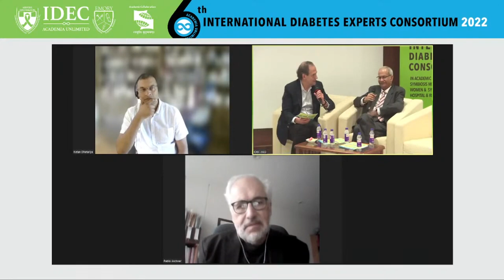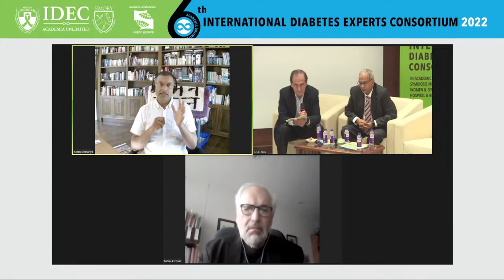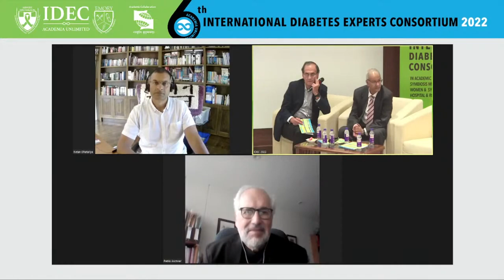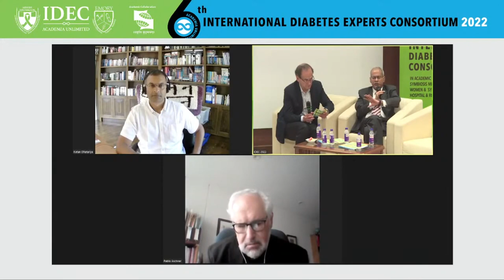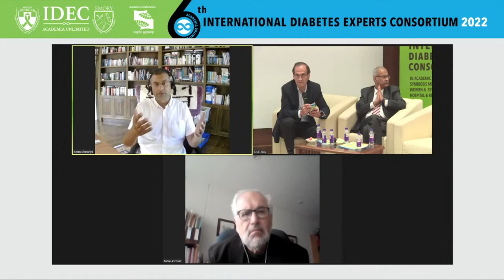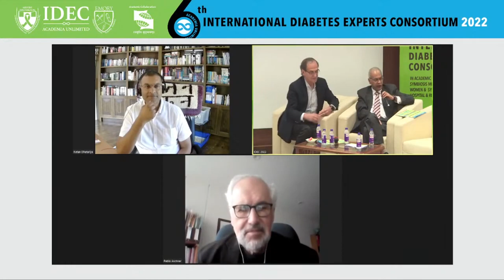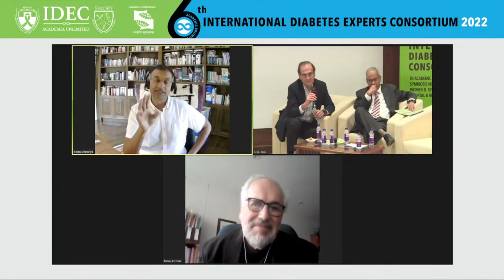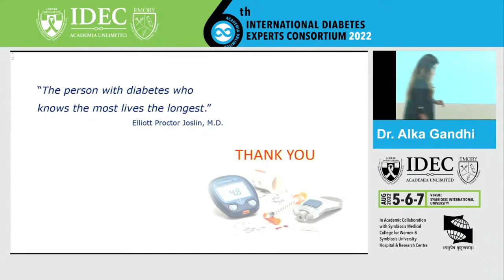Guillermo Umpierrez, Anoop Misra, Ketan Dhatarya, Pablo Rothberg:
Global Panel: Necessity of region specific guidelines.